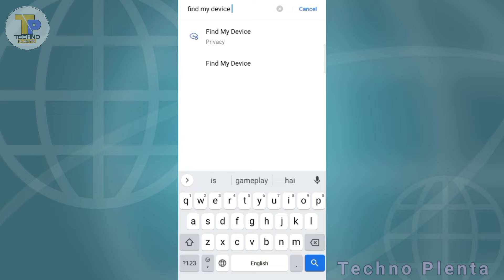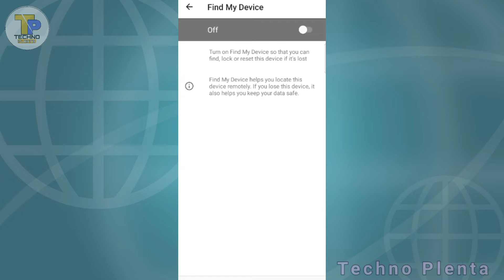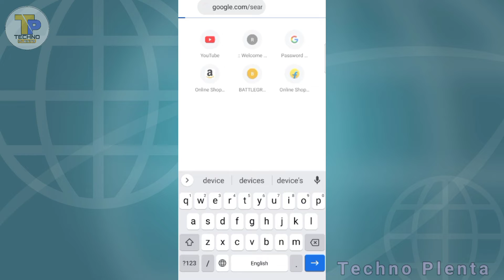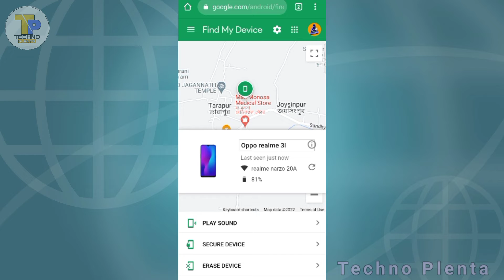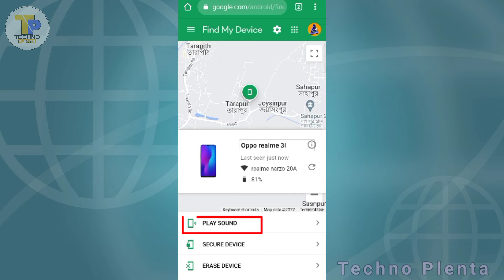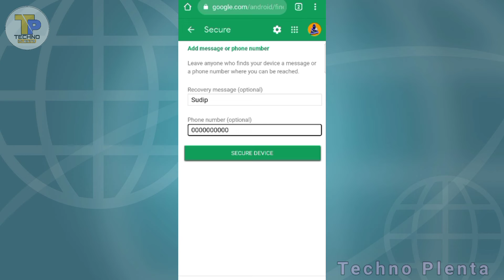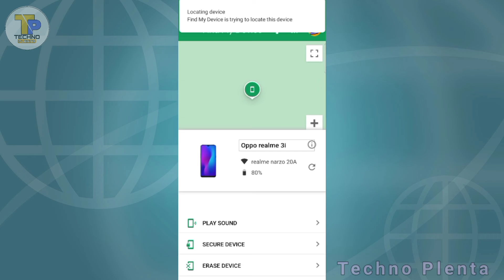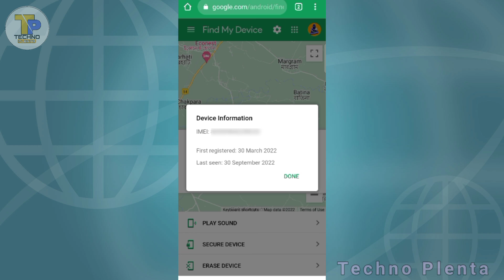Track করুন চুরি হওয়া বা হারানো মোবাইল | How To Track Stolen Phone? | What To Do ? | Techno Plenta